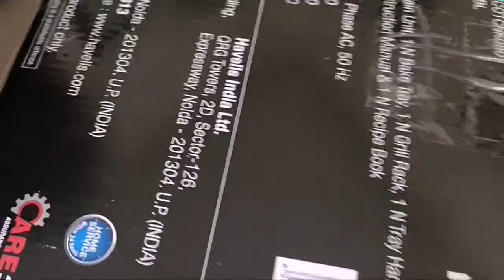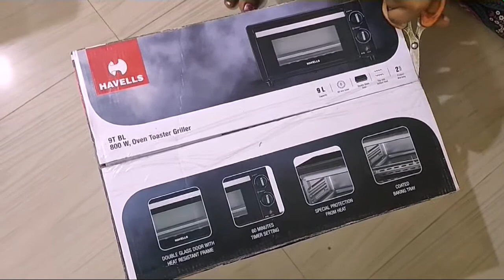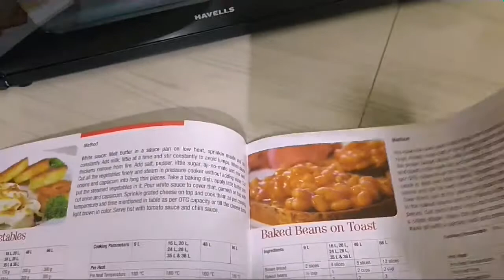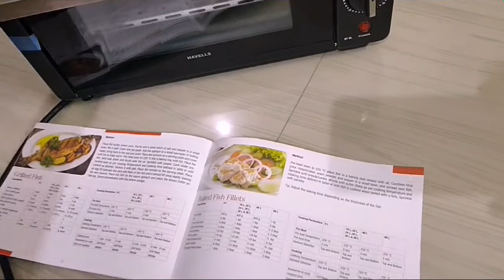Unboxing OTG | Mini Oven | Oven - Toaster - Griller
Havells Brand